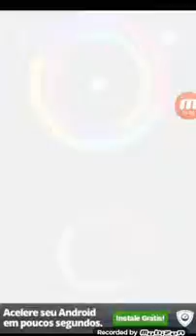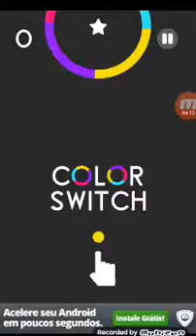Jogando color switch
Color switch